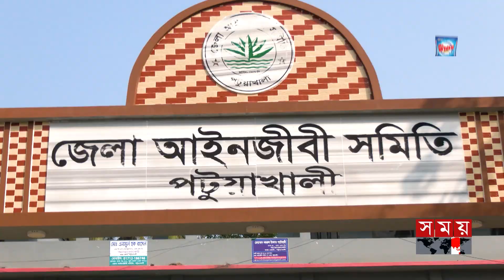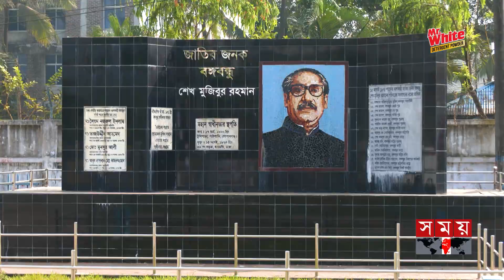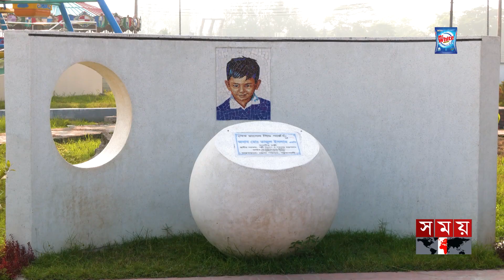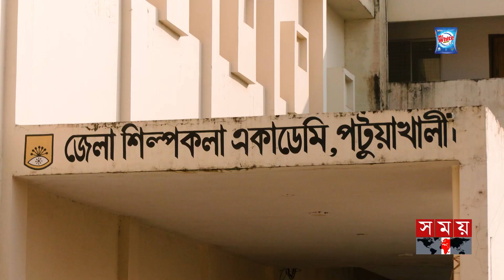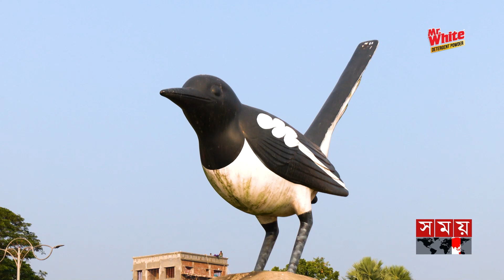দুর্নীতি ও বেকারত্ব মুক্ত বাংলাদেশ চাই | কেমন দেশ চাই | Patuakhali | Kemon Desh Chai | Somoy TV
Somoy TV: t.ly/Se1z
Somoy TV Bulletin: t.ly/iqIq
Somoy Entertainment: t.ly/3dWC
Somoy Sports: t.ly/iASp
SOMOY TV ISLAMIC: t.ly/zU6a

Somoynews.tv: t.ly/Y7ab
খেলার সময়: t.ly/xJ5H
সময়ের গল্প: t.ly/EW3M
এ সময়ের বাণিজ্য : t.ly/m3ir

Groups:
Somoy TV (Official)✅: t.ly/ajiO
Somoy Entertainment✅: t.ly/8CLh
Somoy Business✅: t.ly/4xaJ